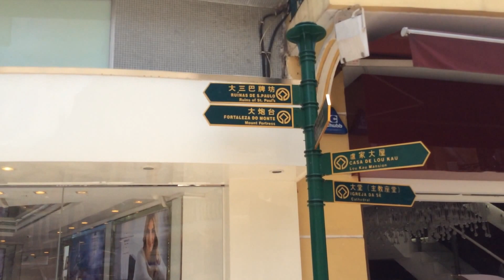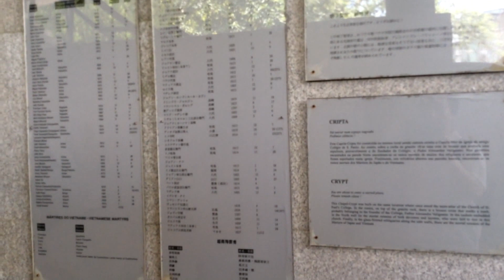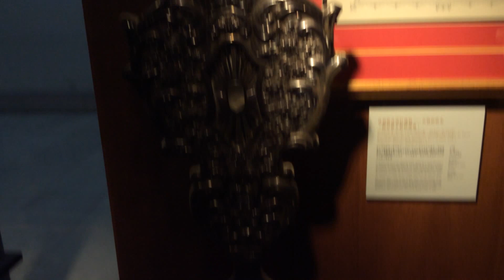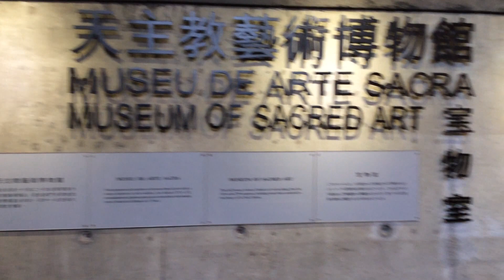Ruins of St. Paul's in Macau (including Crypt and Museum)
The Ruins of St. Paul's (大三巴牌坊) refers to the ruins of a 16th-century complex in Macau including of what was originally St. Paul's College and the Cathedral of St. Paul also known as "Mater Dei", a 17th-century Portuguese cathedral dedicated to Saint Paul the Apostle. In 2005, they were officially enlisted as part of the UNESCO World Heritage Site Historic Centre of Macau. Video shows the travel from the streets with shops to the actual ruins, and includes crypts of the Jesuits who established and maintained the Cathedral, and the museum showing numerous religious artifacts and relics of the Chinese Christian martyrs and the monastic clergy, including the founder of the Jesuit college in Macau, Father Alessandro Valignano.

Music Attribution: YouTube Free Music Library